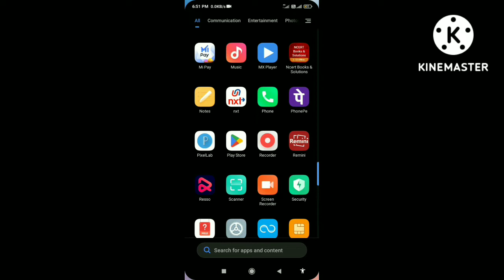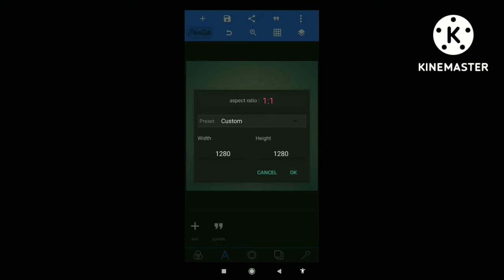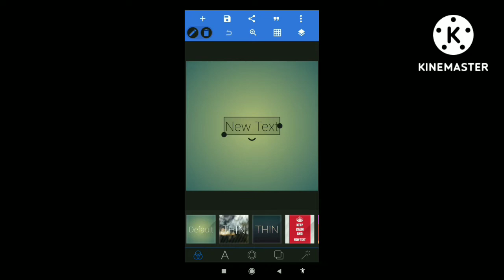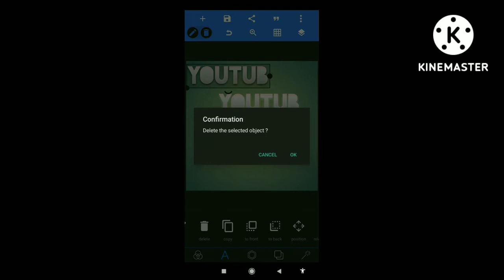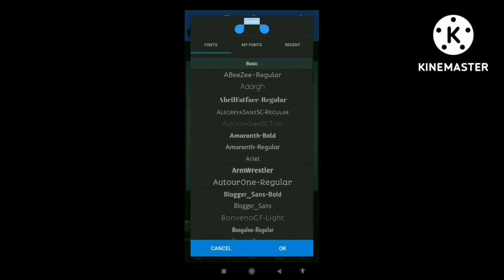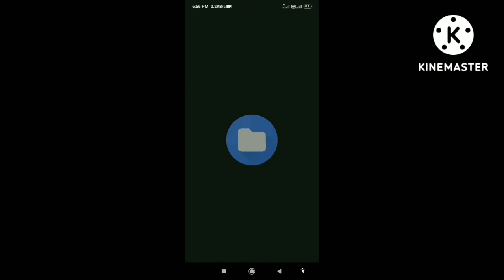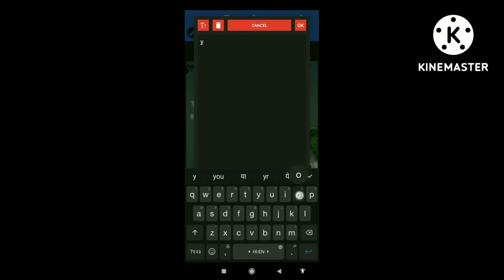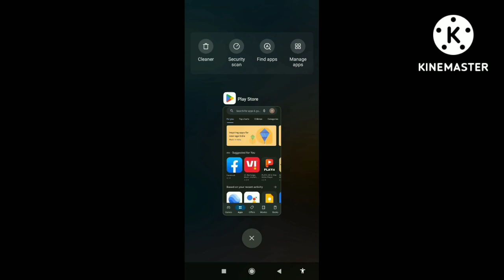How to Make THUMBNAILS for YouTube Videos in YouTube 2022 Thumbnail Kaise Banaye Android✅ Make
Learn How to Make Thumbnails for YouTube Videos in Mobile,Android, ios or Computer on